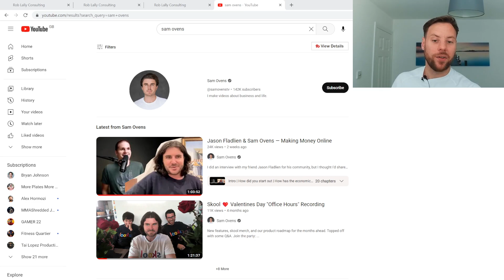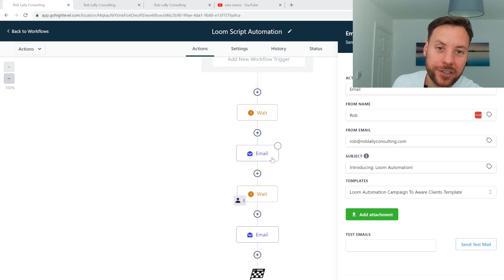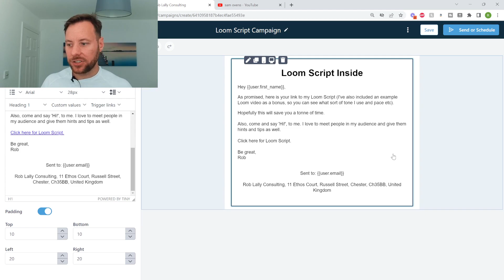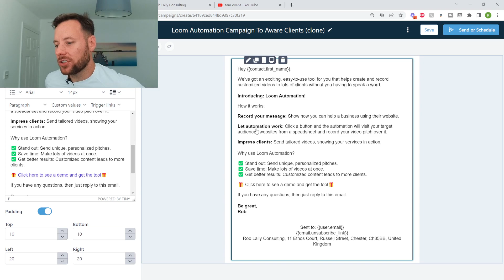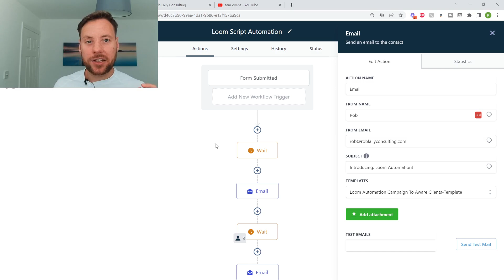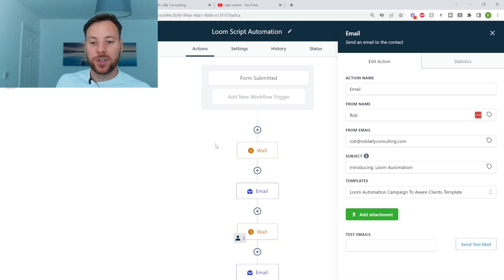The best email automation I have used (with scripts)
This is the best email automation I have used.